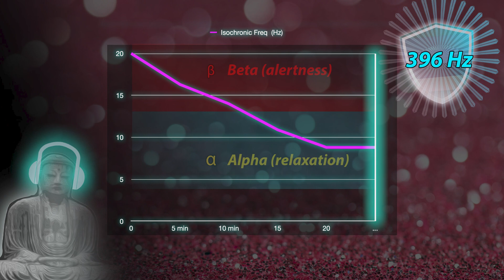✨Soundbath✨ [2023]: Anxiety Defence Frequency Meditation (396Hz )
This soundbath is meant to help listeners reduce feelings of anxiety. Pink noise, which helps to mask outside sounds, can also reduce anxiety and invoke feelings of relaxation. Isochronic sounds guide listeners down through the brainwave frequencies to help guide the listener from a high level of activity (beta) down to low alpha levels. The frequency 396 Hz is thought to alleviate anxiety.